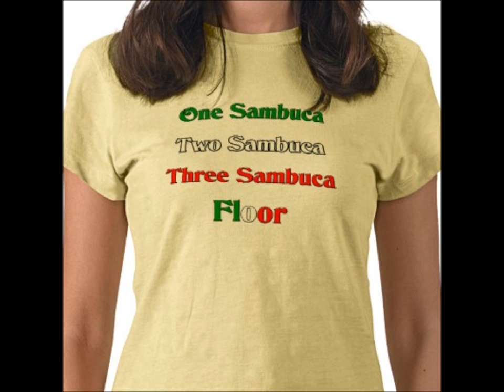Silvia feat. Modà - La notte cerco la sambuca (liquore denso)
Scusate se l'intonazione non è il massimo ma è difficile trattenere la risata!

Testo:
se sarà pure trasparente e deliziosa quando vuole fa goduria
ma ti scorre in gola e dentro se sorseggi
se ti nascondi e cerchi dentro la bottiglia la tua goccia che va avanti accompagnata da gorgheggi
mi scopre dagli insulti e dalle sue bestemmie
che cerca solo di portarmi alle vendemmie
mi lascia fare anche se sbaglio a berla tutta
hijo de puta
non come lei che invece
s'è ingurgitata in un momento tutto quanto
ed è rimasto solo il fondo, proprio il peggio
per un momento in cui mi sono allontanata,
ci vuol coraggio!
Ma la notte sai che penso a te, sambuca
nel buio tu sei la mia via di fuga
no, non fingere di esser già finita
di colpo non si può averla ingoiata
niente di cosi profondo e intenso, liquore denso

e quando esco e poi mi perdo ci ricasco nei momenti di sconforto
quando intorno a me è tutto buio come, come la notte
e come il vino nella botte, se toccato mi gonfiavano di botte
sbagliare è umano ma per te uno sbaglio è tutto
è solo vino, cazzo non ti stare a lutto,
per una volta prova ad assaggiare questa, buona di brutto!